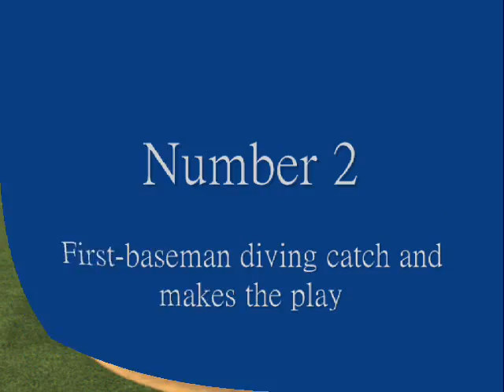MLB 2009 NLCS Game 1 Top Plays